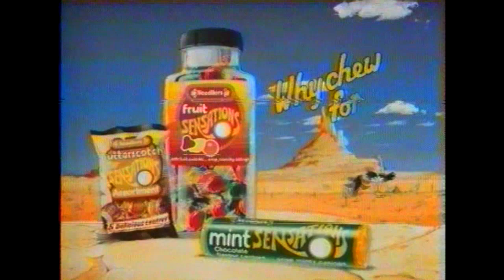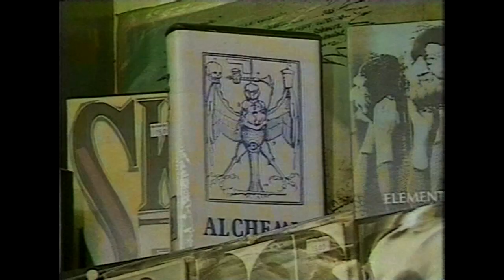ITV - End of TV-am, adverts (including Transformers G1 seekers) and start of WAC Trax - Summer 1985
A few vintage commercials found on an old VHS tape from late June 1985(?) including Nouvelle yogurt, Wuzzles, Grass Gobbler and Winky Wagon, Needlers Sensations, Transformers Decepticon seekers, Impossi Ball, Tizer, Matchbox Turbo specials and My Little Pony, followed by the first few minutes of WAC Trax, presented by Tommy Boyd.